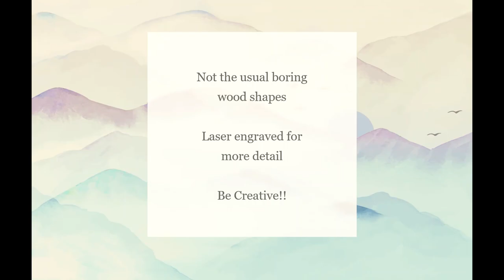Baby / Toys Craft Wood Shapes / Laser Cutouts Library at Mountain Top Engravers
We offer 2,000 wood craft shapes!  Our wood cutout shapes aren't boring! We laser engrave many of our shapes, giving much more detail! Our shapes aren't run of the mill!!

Laser Cutout ~ Engraved Wood Shape
1/4" Birch Wood
Unfinished Wood Shape - Wooden Craft Supply - Wood Blank - Woodcraft - DIY Craft Project

Our laser cut wood craft shapes feature crisp and precise cutouts and engraved details. Decorate this shape with acrylics, stain, markers, chalk paints, and glitter or use them as-is.

Wood is unfinished with a light sand. Brown areas are engraved and will be indented into the wood. Laser cut wood will have slightly discolored edges, but can easily be sanded, painted or stained over. Every piece of wood is unique and will have a different grain pattern and color.
All wood shapes are Made In The USA in the beautiful mountains of Tennessee. Please check back often, we are adding more unfinished wood craft cutout shapes on a regular basis.

Thank You For Looking ~ Happy Crafting